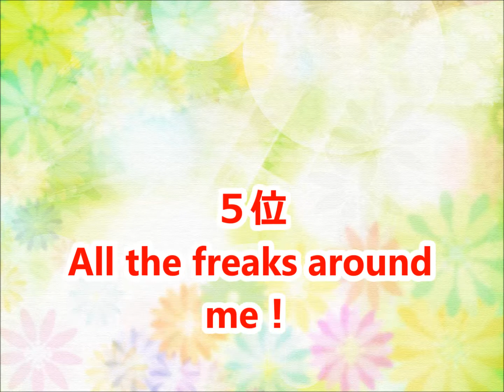【GOODWARP】カラオケ人気曲トップ10【ランキング１位は!!】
GOODWARPさんのカラオケベストランキングです。（おすすめ）

bravo！bravo！bravo！
僕とどうぞ
OK Sir
All the freaks around me！
Answer
アノラック
Sweet Darwin
大人になれば ～lights & music～
FOCUS